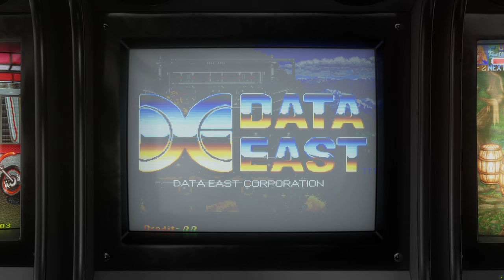The Cliffhanger: Edward Randy - 1990 - Arcade - Shortplay | 4K CRT Monitor Simulation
Shortplay + Attract mode of the game The Cliffhanger: Edward Randy, the arcade game by Data East. Recorded in 4k using a filter that simulates a CRT monitor.

GAME INFO:

The Cliffhanger: Edward Randy is a 1990 action arcade video game developed and published by Data East in Japan and Europe. Set during the 1930s in a European region, where an elderly scientist escapes from a Nazi-like army under the leadership of general "Dark Ogre" after being manipulated for his research on a secret mass destruction weapon, players assume the role of  the Indiana Jones-esque and unfortunately named Edward Randy on an adventure to rescue the scientist's granddaughter Charlotte, who holds a prism stone that is a key piece for the enemy.

Headed by Terra Diver producer Minoru Sano, the game was created by most of the same team that would later work on several projects at Data East. Conversions for multiple systems were planned but never released. The title was met with mostly positive reception from critics and players alike, earning awards from Gamest magazine but sold few units during its run worldwide. The rights to the title are currently owned by G-Mode.